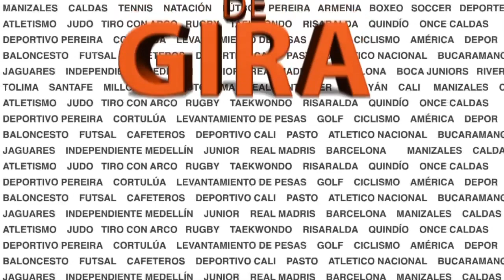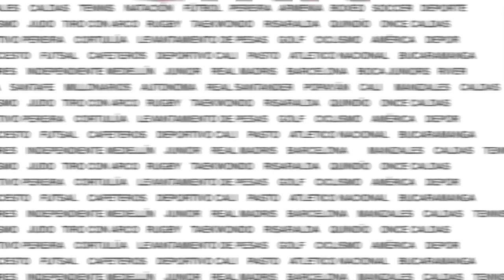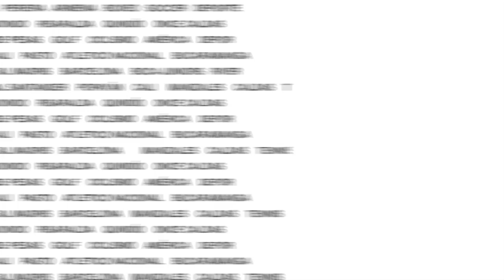MENDER GARCÍA A LA MLS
Vea en DE GIRA las novedades de los equipos del eje cafetero, la previa de partido entre Once Caldas y La Equidad, la conformacion de la nomina del blanco y mucho más